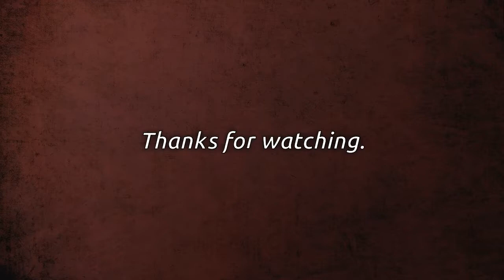Were Pre-1994 Black Beauty Queens Snubbed? 'It's A Case Of Different Brands', Say Miss SA Or...